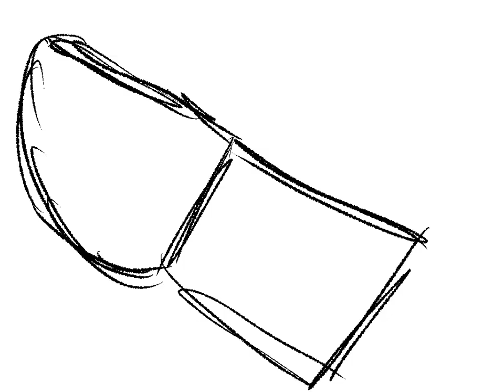KNIFE FIGHT! Sketch/Unfinished animation